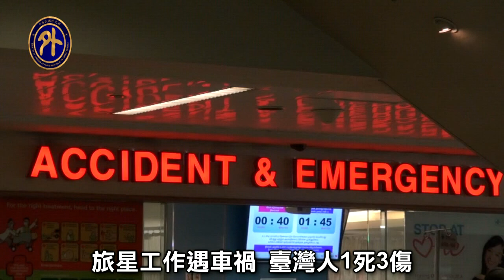星國車禍 臺乘客1死3傷